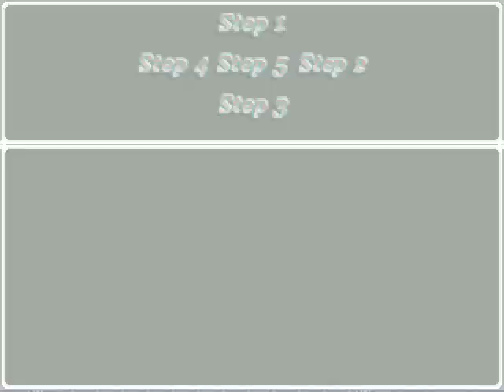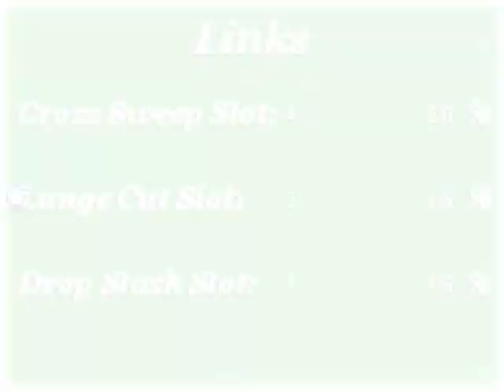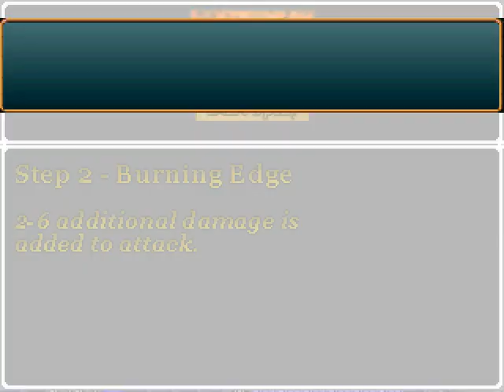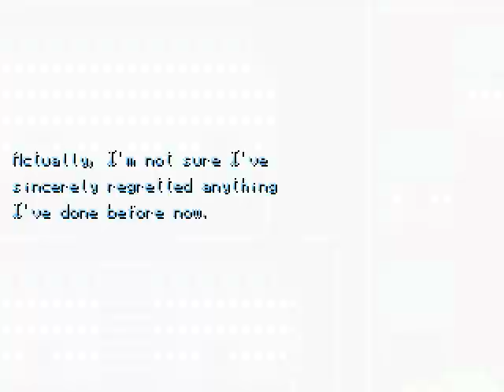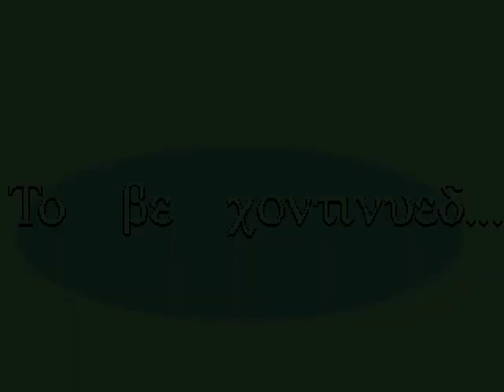Let's Play RM2k - The Way - 37 - The One Regret...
The finale of the 4th Episode of the Way